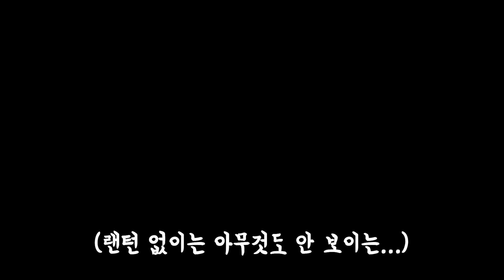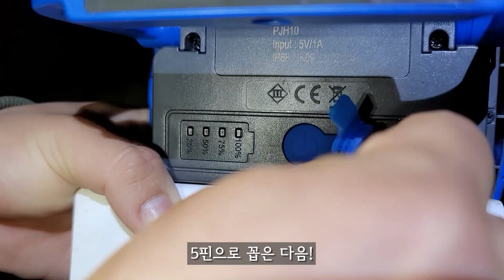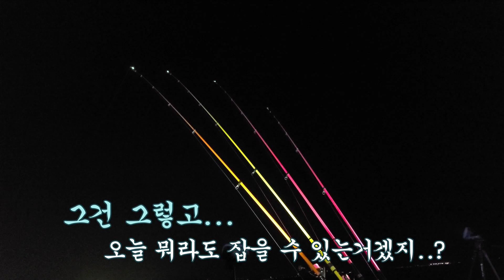그놈이다.🎣바다 원투 낚시!!🎣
재밌게 시청하시고 궁금하신건 댓글에 남겨주세요~

여러분들 할롱발롱 ~~!

오늘은 포항 내만권에서 대물 원투 낚시를

다녀왔습니다~~~!손맛 좋은 대물과! 재미있는 해루질까지!  즐겁게 시청해주세요 ~!

BGM